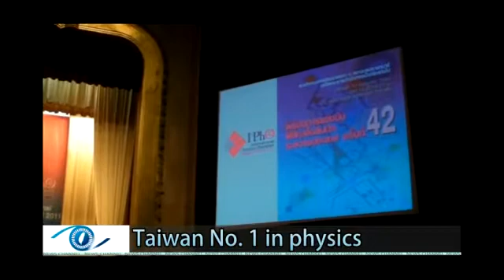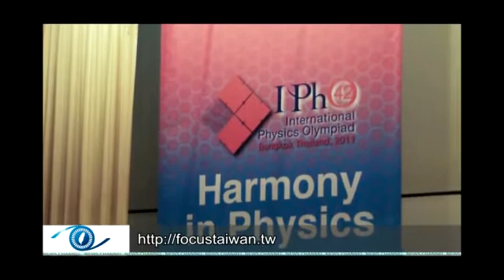Taiwan No. 1 in physics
At the 2011 International Physics Olympiad in Bangkok in July, Taiwanese students won five gold medals.

It was the best showing among the 84 countries that participated in the event, according to Taiwan's Ministry of Education.